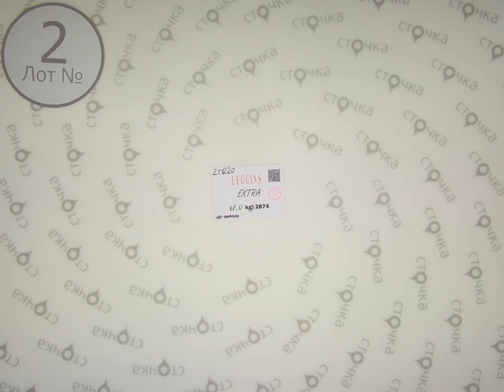LEGGINS Extra 2,Цена за кг 8.78 евро, секонд хенд оптом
LEGGINS EXTRA (лот № 2 )
Женские леггинсы (cеконд хенд)
Страна: Германия
Сезон : Демисезон
Цена за кг.: 8.78 евро
Цена за мешок: 70.24 евро
Цена за ед.: 1.75 евро